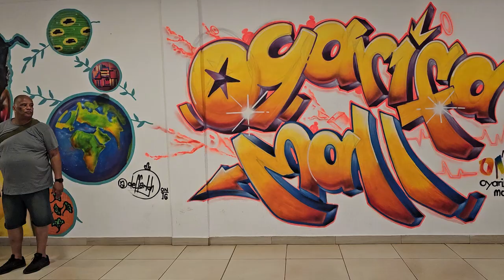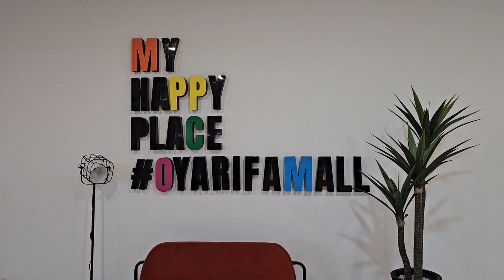Jerk Soul Closed on Saturday at Oriarifa Mall to Check on Jerk Soul - Ghana July 2024 Journey